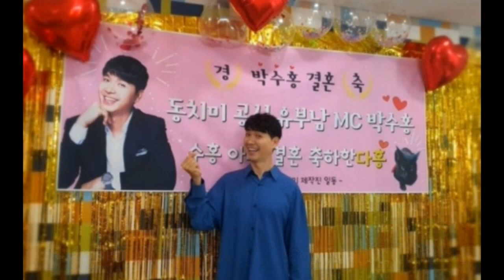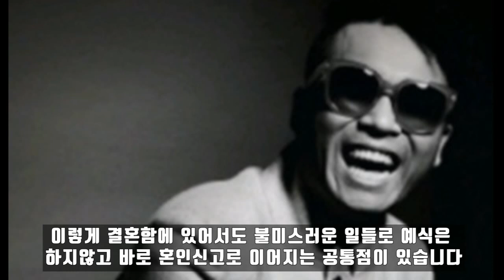박수홍 결혼 / "미우새 징크스" " 박수홍 -"유재석"에게 "결혼사실" 제일먼저 알려!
박수홍 -"유재석"에게 "
결혼사실" 제일먼저 알렸다고 합니다
박수홍님 "결혼 축하드립니다!"